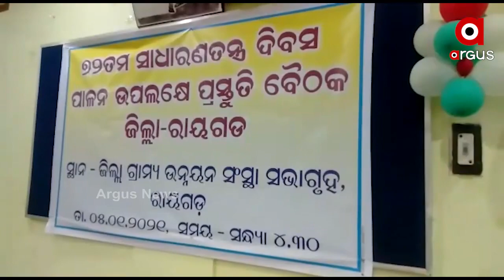ସାଧାରଣତନ୍ତ୍ର ଦିବସ ପାଳନ ନିମନ୍ତେ ଏକ ପ୍ରସ୍ତୁତି ବୈଠକ ଅନୁଷ୍ଠିତ ହୋଇଛି ....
ରାୟଗଡ ଜିଲ୍ଳା ପ୍ରଶାସନ ତରଫରୁ ସ୍ଥାନୀୟ ଜିଲ୍ଳା ଗ୍ରାମ୍ୟ ଉନ୍ନୟନ ସଂସ୍ଥା ସଭାଗୃହଠାରେ ଜିଲ୍ଳାପାଳଙ୍କ ଅଧ୍ୟକ୍ଷତାରେ 72 ତମ ସାଧାରଣତନ୍ତ୍ର ଦିବସ ପାଳନ ନିମନ୍ତେ ଏକ ପ୍ରସ୍ତୁତି ବୈଠକ ଅନୁଷ୍ଠିତ ହୋଇଯାଇଛି ...